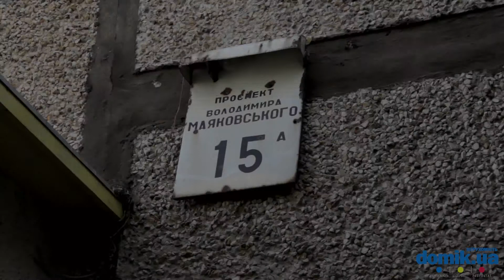Владимира Маяковского пр-т, 15А Киев видео обзор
Проспект Владимира Маяковского, 15А.
Панельный 16-этажный дом на 2 парадных 1986 года постройки.
Входы в подъезды в удовлетворительном состоянии, оборудованы пандусами и домофонами. Двор зеленый, тенистый. Есть небольшая площадка для парковки. Асфальт во дворе нуждается в ремонте. Детская площадка маленькая, но современная.
Рядом с домом парикмахерская, недалеко школа и детский сад, продуктовый супермаркет, рынок, разнообразные магазины, в том числе, и магазин бытовой техники, ресторан.